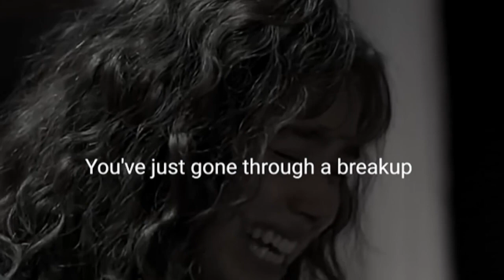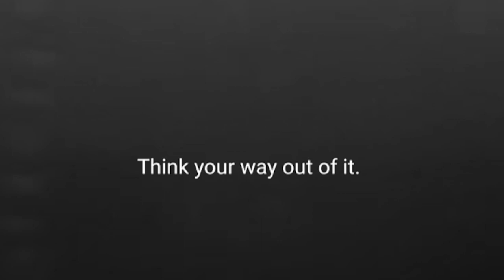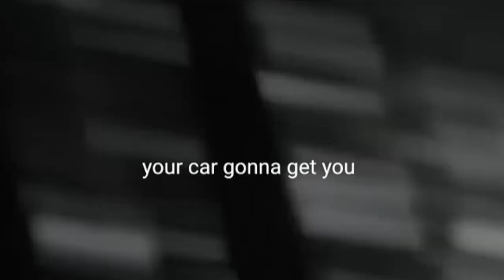your greatest hour